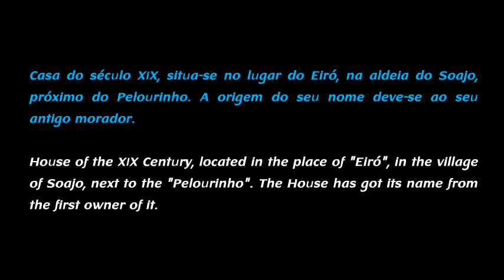Casa do Grilo Soajo - Casas de Ferias Geres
INFO | Hoteis Soajo Geres Portugal - Hoteles Soajo Geres Portugal - Turismo Rural Soajo Geres Portugal - Soajo Geres Portugal Hotels - Turismo de Aldeia Soajo Geres Portugal- Hotel - Hoteles Soajo Geres Portugal - Casas de Campo Soajo Geres Portugal - Alojamento - Casas de Ferias Soajo Geres Portugal - Casas Rurais Soajo Geres Portugal Lodgement - Apartamentos - Pousadas - Posadas - Spa - Resort - Casas Rurales Soajo Geres Portugal Portugal Guest Houses - Country Houses - Hotels - Portugal - Home - Rentals Villas Holidays Soajo Geres Portugal - Praia - Beach - Playa - Montanha - Mountain - Montana - Vacaciones - Herbegement - Tourisme Ruraux - Gites - Chambre d Hotes Soajo Geres Portugal - Quinta para Casamentos Beja